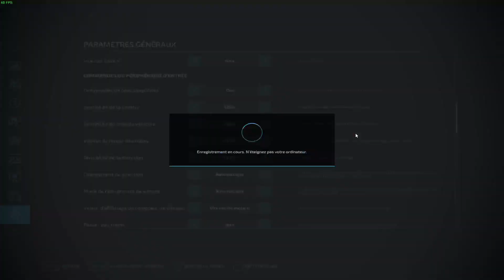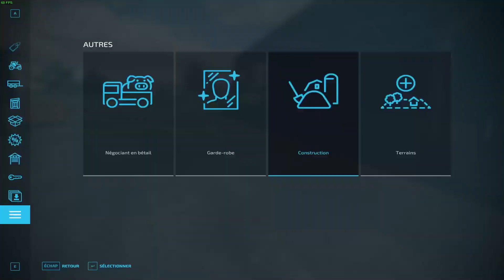Paille, déchaumage et fauche d'herbe.